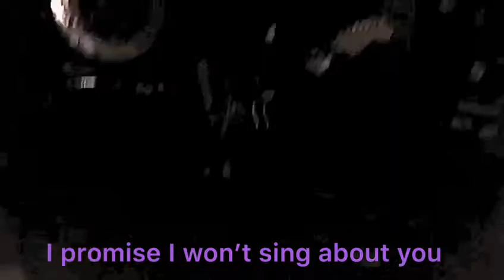Boris Jackhammer - Live At "El Tubo" (Barakaldo) II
Boris Jackhammer presentando su cassette "Life, Music & Pain" en "El Tubo".
Temas:
-I Promise I Won't Sing About You